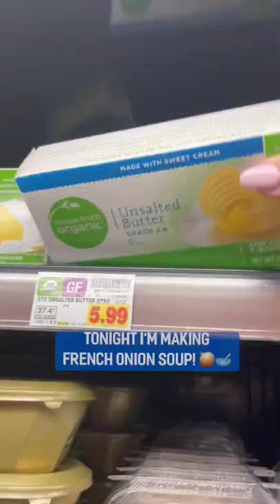What is your soup full of? Mine is full of Simple Truth 🥣🧅